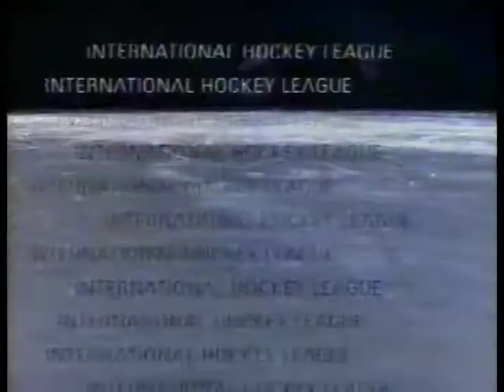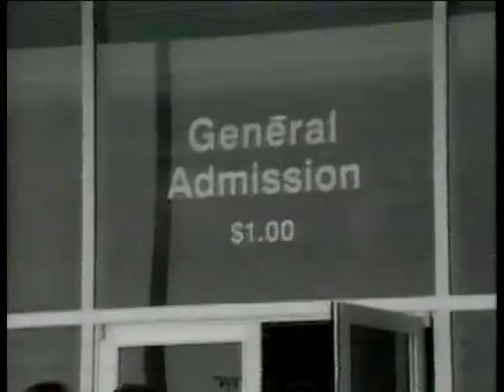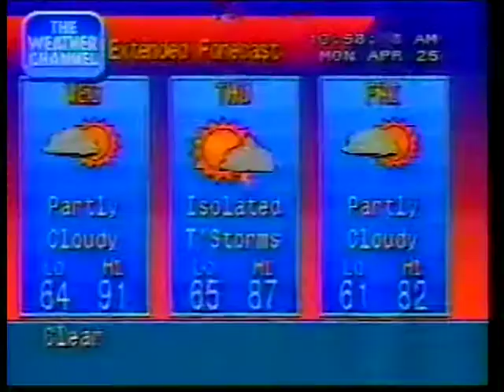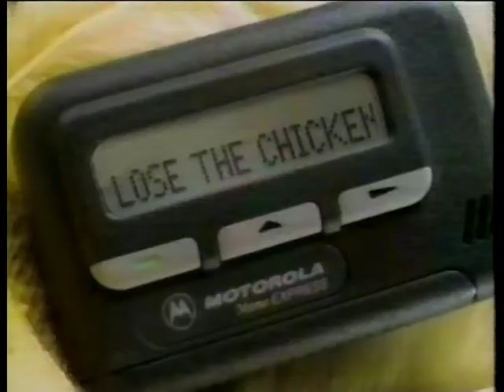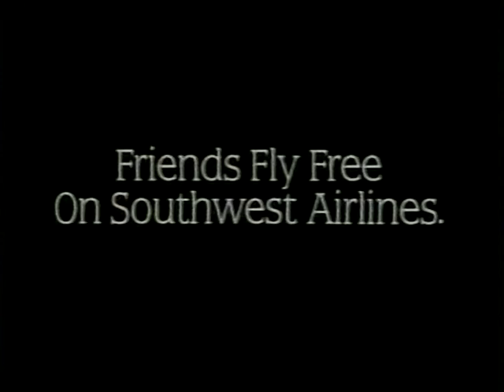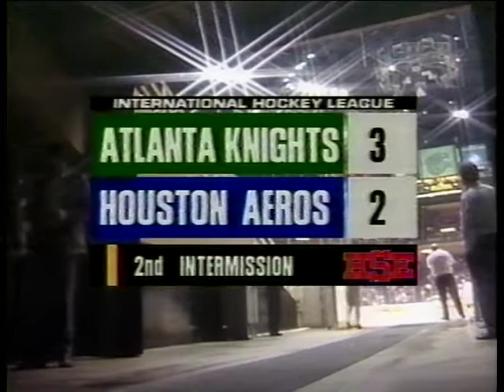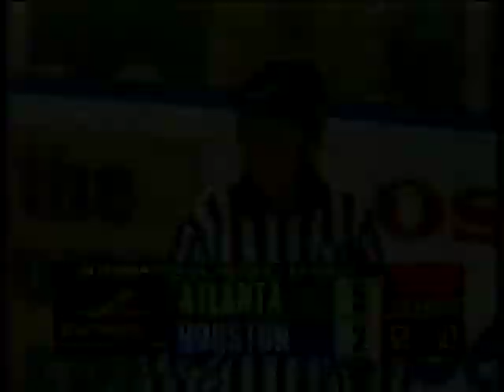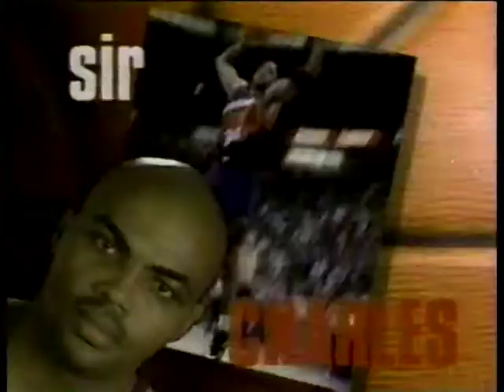1994-11-16 Houston Aeros Vs Atlanta Knights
IHL hockey 1994-95 season. 5-2 Knights win. Len Hachborn, Kevin Grant. Adam Gordon, Barry Warner.